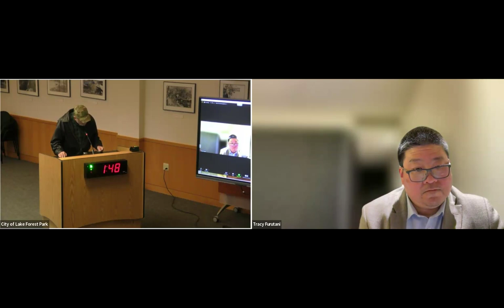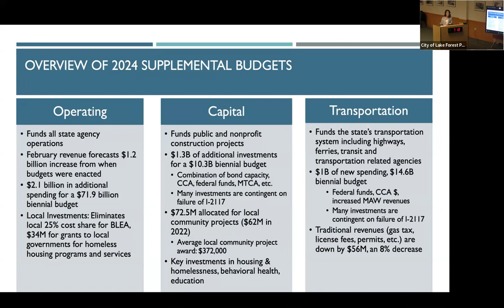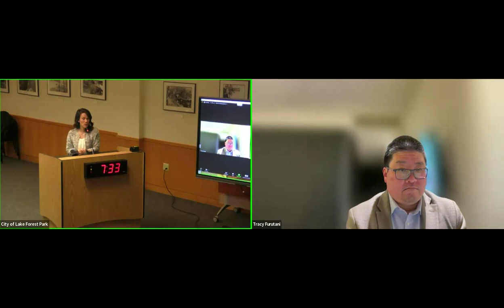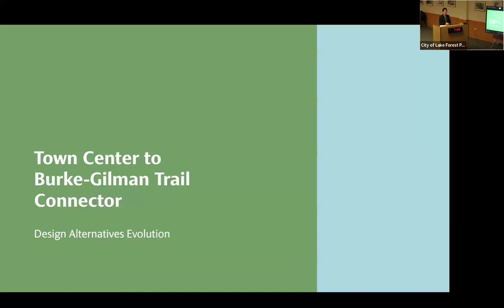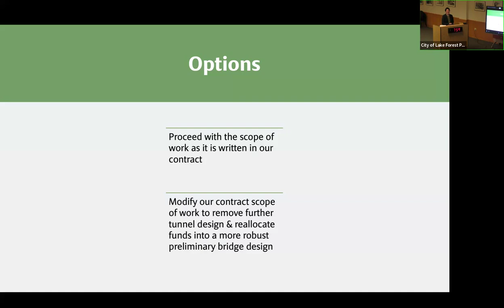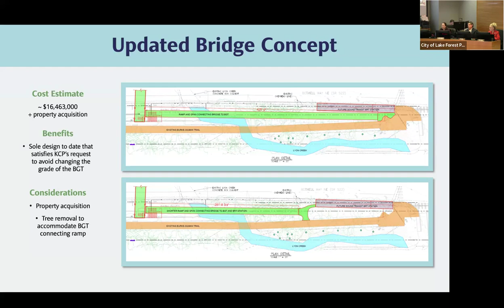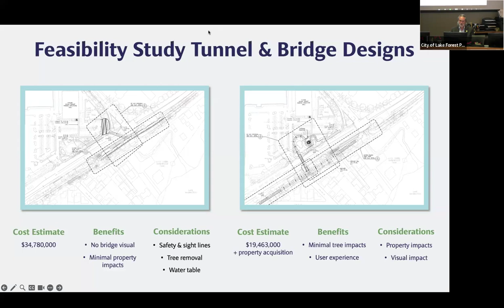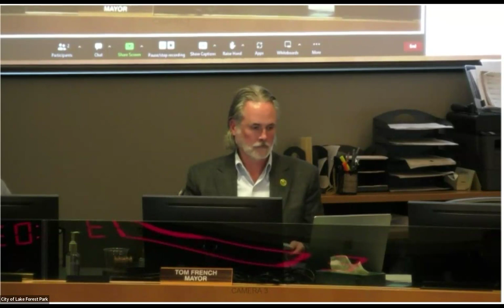March 28, 2024 Regular Business Meeting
City of Lake Forest Park March 28, 2024 City Council Regular Business Meeting.

0:00  CALL TO ORDER: 7:00 PM
0:14  PLEDGE OF ALLEGIANCE
0:34  ADOPTION OF AGENDA
1:03  PUBLIC COMMENTS

PROCLAMATIONS
6:18  A. Sexual Assault Awareness Month - April 2024
8:09  B. Earth Day and Arbor Day 2024

PRESENTATIONS
9:20  A. End of 2024 Legislative Session Report
36:33  B. Tree Board Annual Report and Work Plan
47:38  C. Town Center to Burke-Gilman Trail Connector design options

1:22:11  CONSENT CALENDAR
A. March 7, 2024 City Council Special Meeting Minutes
B. City Expenditures for the Period Ending March 28, 2024
C. Request for an extension of the salary commission report deadline

ORDINANCES AND RESOLUTIONS FOR INTRODUCTION / REFERRAL
1:22:33  A. Resolution 24-1948/Creating a Temporary Policy Advisory Task Force for Climate Planning

ORDINANCES AND RESOLUTIONS FOR ACTION
1:43:53  A. Resolution 24-1946/Authorizing the Mayor to accept the Department of Commerce Climate Planning Grant
1:49:05  B. Resolution 24-1947/Adopting the Lakefront Park Preferred Concept Design Plan

COUNCIL DISCUSSION AND ACTION
OTHER BUSINESS
COUNCIL COMMITTEE REPORTS
1:53:53  A. Councilmember Reports
1:57:07  B. Mayor's Report
2:00:08  C. City Administrator's Report

2:02:44  ADJOURN